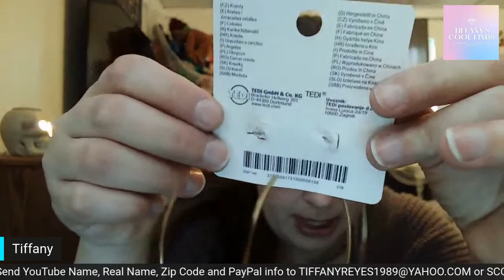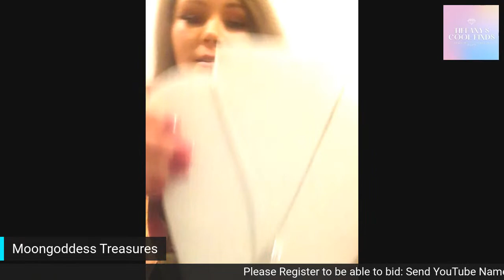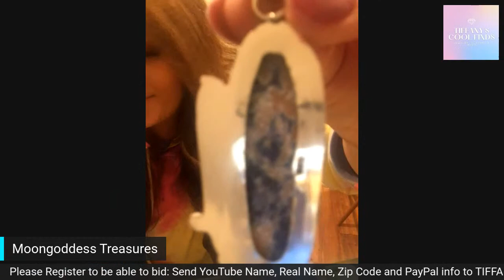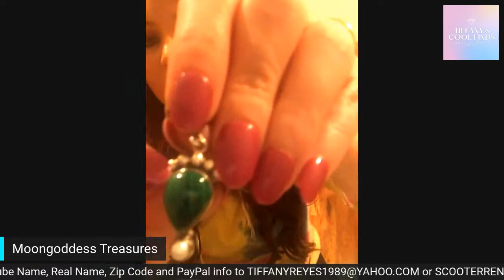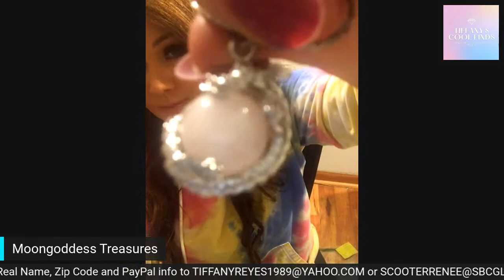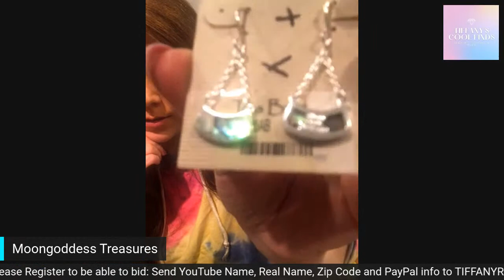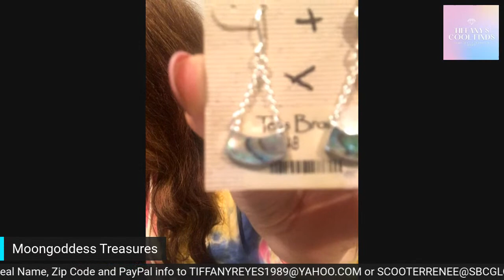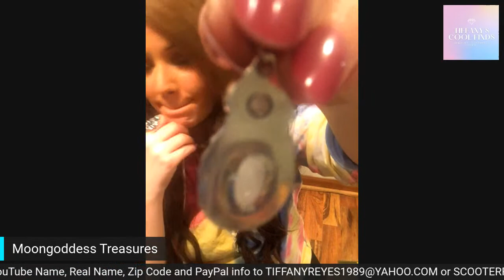Live Jewelry Auction Tuesday 11/17/2020 @4pm EST with Moongoddess Treasures & Scooter Renee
Moongoddess Treasures: Thank you for joining us!

Shipping is not included. We use Pirate Ship and box in a bag to get you the best price available. We will combine your auction winnings.